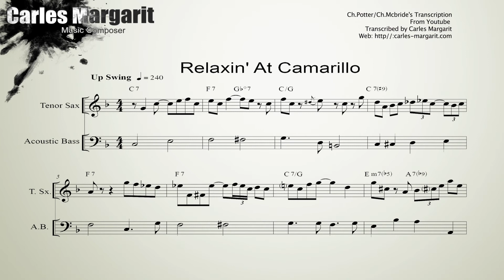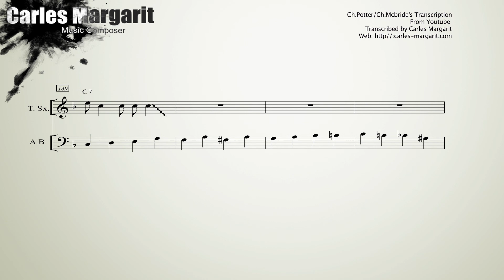Relaxin at Camarillo-Ch.Potter/Ch.Mcbride's Transcription. Transcribed by Carles Margarit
Relaxin at Camarillo-Ch.Potter/Ch.Mcbride's Transcription. Transcribed by Carles Margarit. From Youtube.